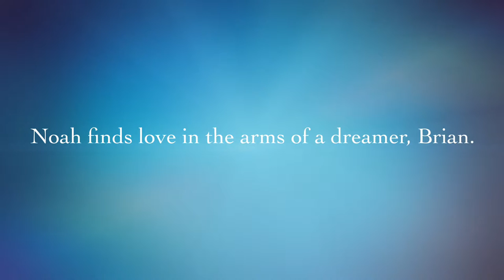I'll Give You the Sun by Jandy Nelson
This is a book trailer for Jandy Nelson's novel, I'll Give You the Sun.